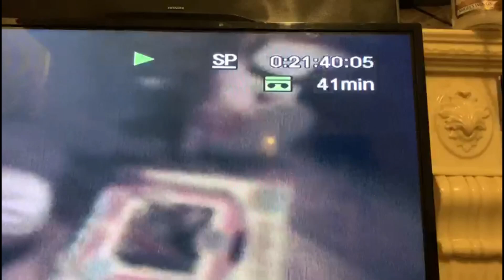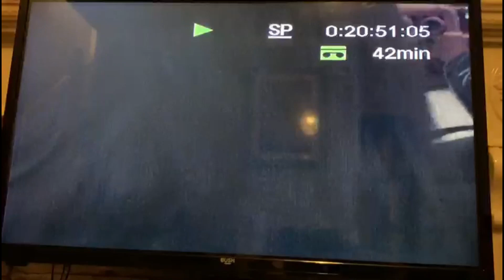How I lost my hands | my SURVIVAL story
Hi everyone, the long awaited story time that is - How I lost my hands. Full details on what happened to me and why I then had to become an amputee. I loved filming this video and just chatting (because I'm great at rambling on) so if you can think of any other story times you would like to see, leave them down below and I'll see what I can do!